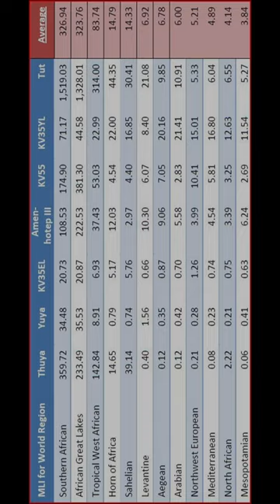Biggest ancient Egypt Mystery Solved.